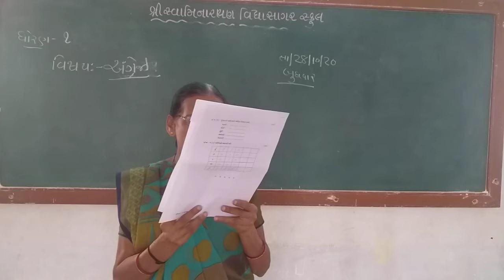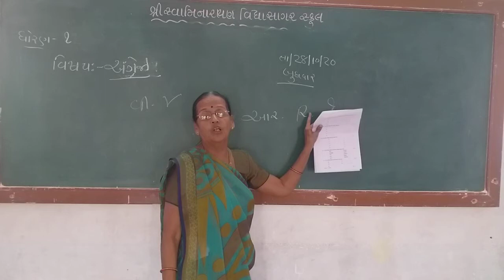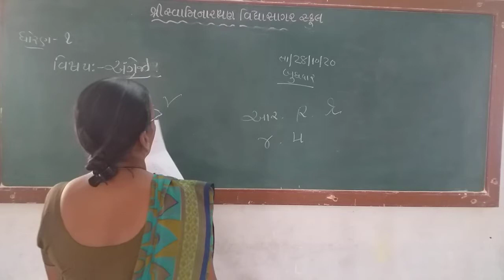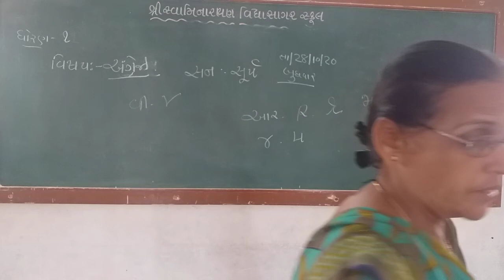STD 1 પેપર સમજૂતી અંગ્રેજી ઉમાબેન દવે